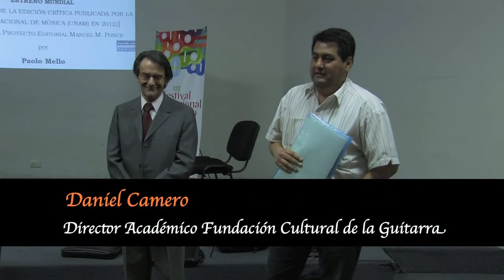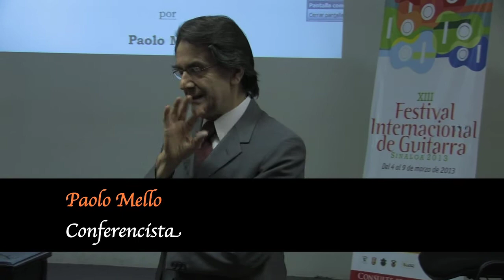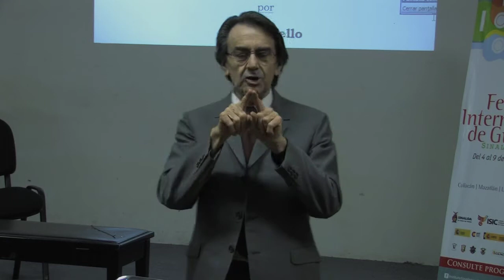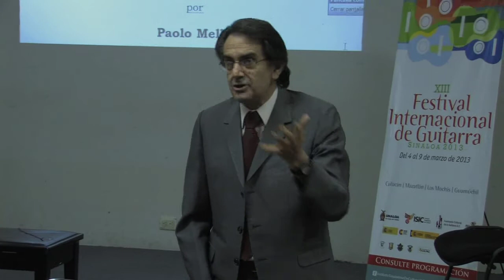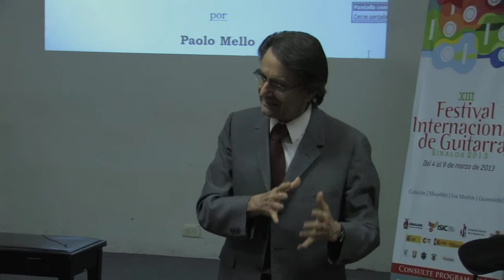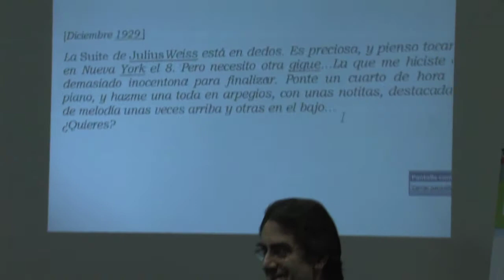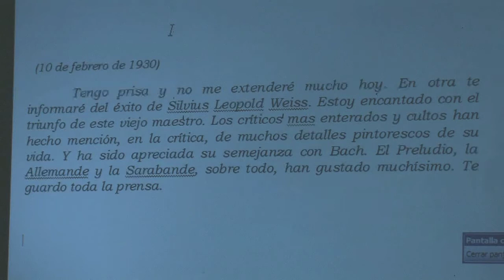Conferencia con Paolo Mello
El investigador Paolo Mello presentó la Edición Crítica de la Suite en La menor de Manuel M. Ponce en el marco del XIII Festival Internacional de Guitarra Sinaloa 2013. La conferencia se llevó a cabo en la Escuela Superior de Música (ESUM) del Instituto Sinaloense de Cultura (ISIC) /(4 marzo 2013).